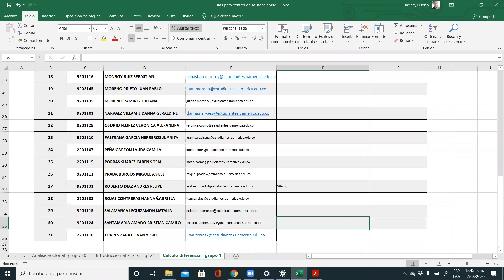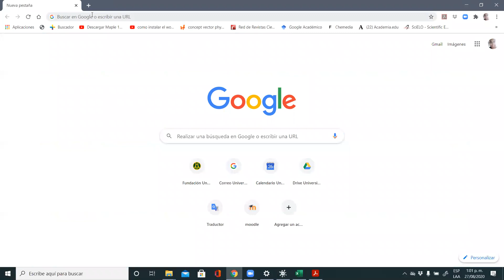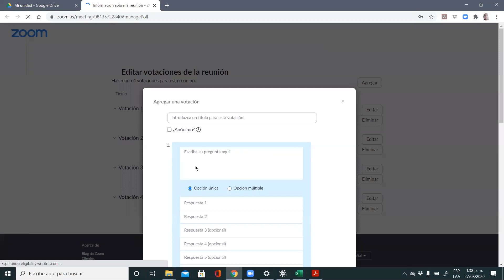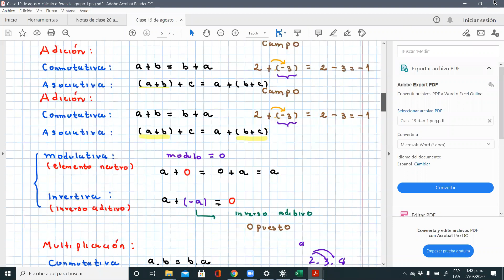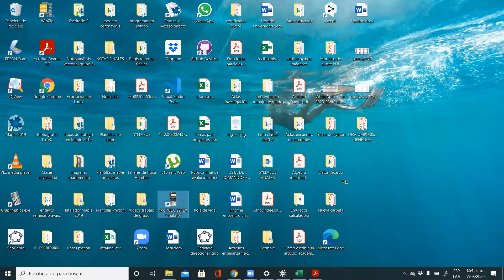clase 27 de agosto cálculo diferencial grupo 1